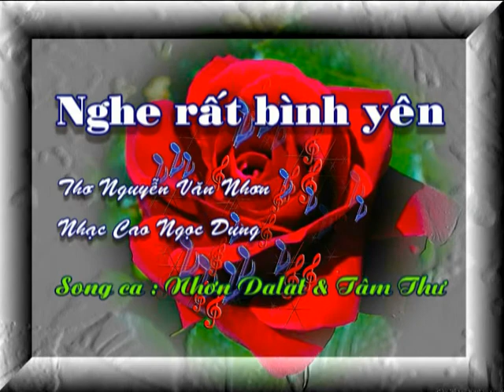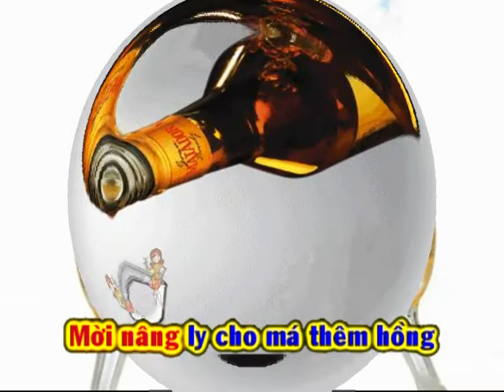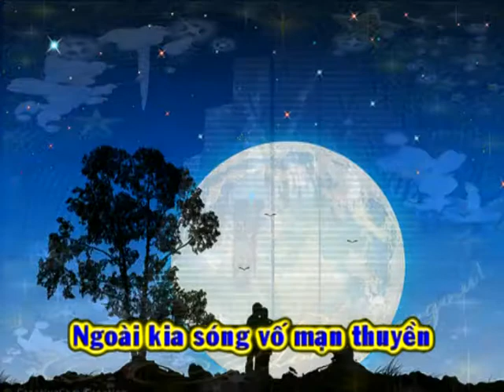Nghe Rất Bình Yên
Thơ : Nguyễn Văn Nhơn
Nhạc , hoà âm , video : Cao Ngọc Dung
Song ca : Nhơn Dalat & Tâm Thư